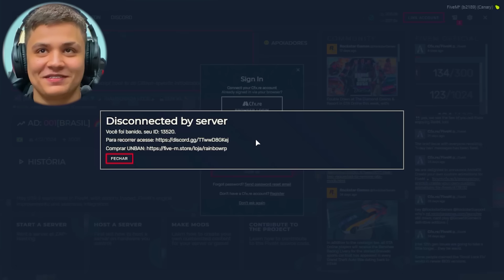CHORÃO CHAMOU ADM no GTA RP 😂 (Paulinho o LOKO)